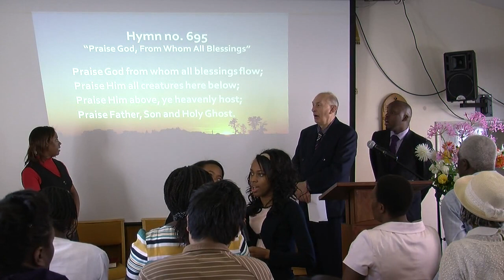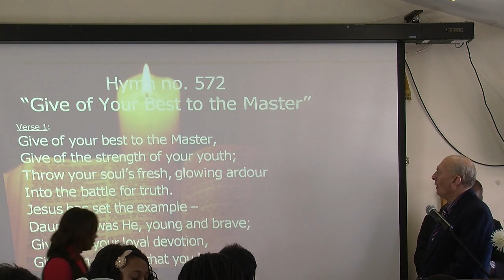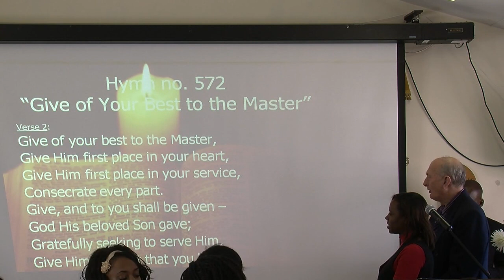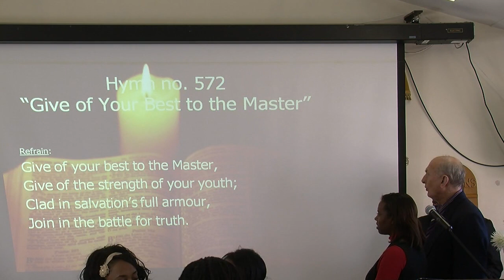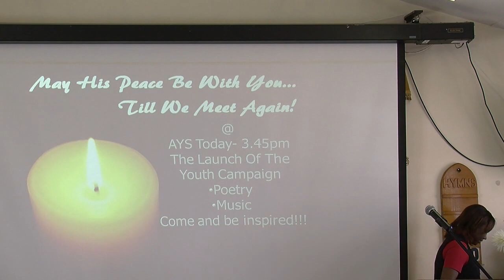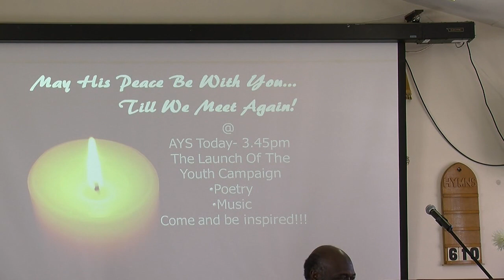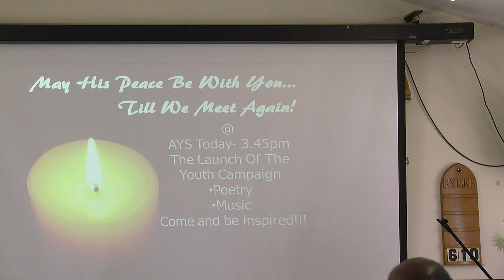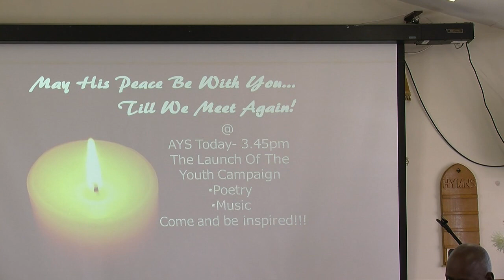Lesley Woods - Priorities What Are Yours